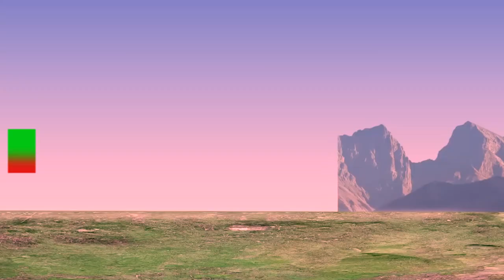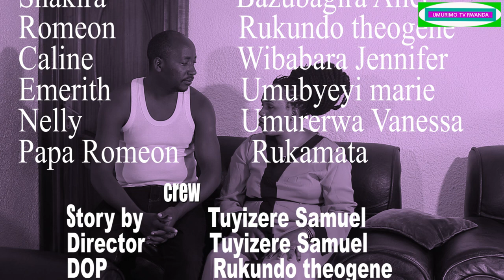IHWARY'URUKUNDO SERIES EP 02FILM NSHYASHYA2022/Romeon Ntiyumva Impamvu yokubaca Inkwano Nyishi..?